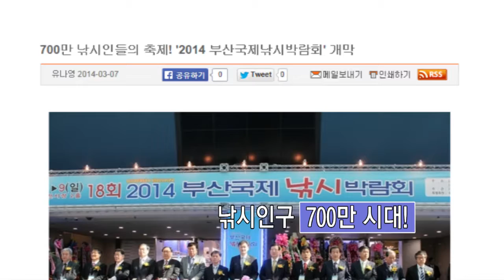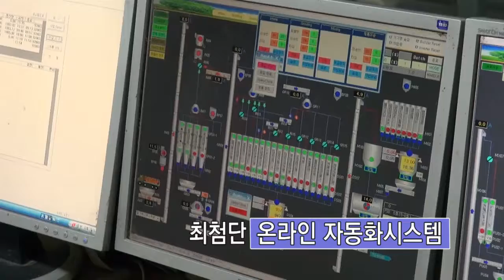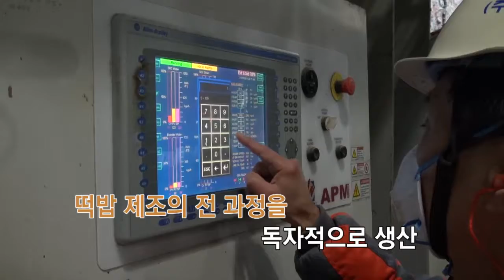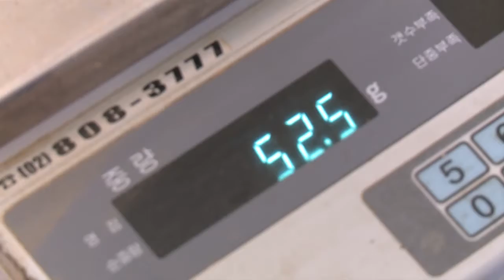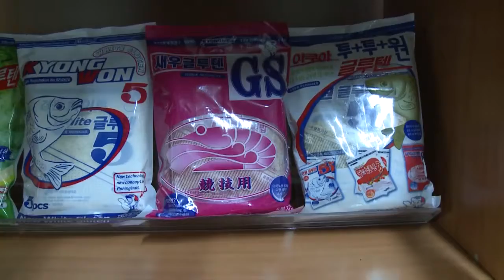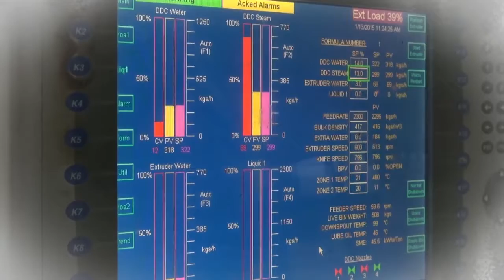[리빙TV] 기업톡톡 아쿠아텍 제조업체 경원산업